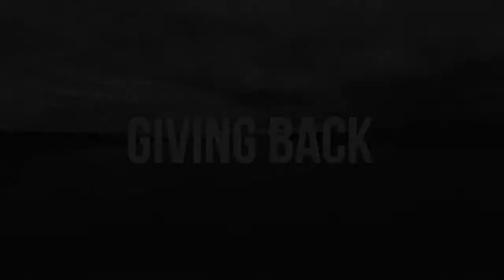Nate Garner 2017